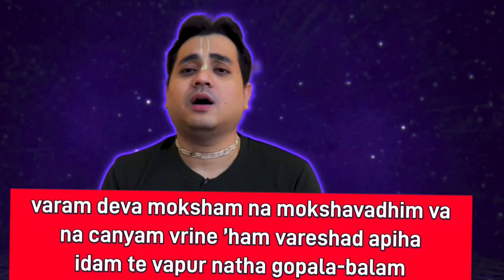Damodar lila in hindi | Crisp and Concise | 2 important lessons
Welcome to a captivating journey into the enchanting world of Damodar Leela! Join us for a soul-stirring exploration of the cherished Damodar Lila, an awe-inspiring tale of Little Krishna in Hindi.

In this episode, immerse yourself in the profound narrative of Krishna's endearing escapades, particularly focusing on Damodar Lila, filled with divine love and timeless teachings. Delve into the mesmerizing tales of Little Krishna's playful yet profound moments, as we unfold the magic of Damodar Lila in Hindi.

This episode brings to light the essence of Damodar Lila, offering a deep understanding of the divine Leela. Presented in association with ISKCON, this rendition encapsulates the spiritual essence and significance of Krishna Damodar Lila.

Explore the teachings and significance of Damodar Lila as per ISKCON teachings, uncovering the beauty and depth of this divine saga.

Don't miss out on Episode 1 of 'Little Krishna Damodar Lila,' an enriching experience crafted to inspire and uplift your spiritual journey. Join us as we embark on this beautiful narrative, discovering the essence of Krishna's Damodar Lila in Hindi.